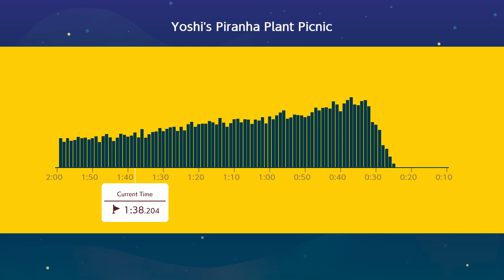Super Mario Maker 2 - Ninji Speedruns (Part 18)